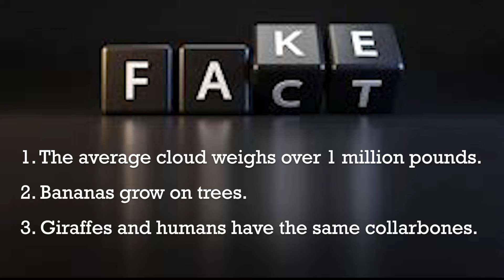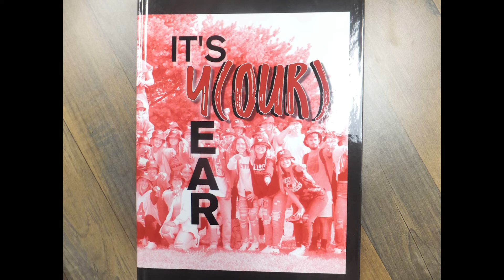Redskin Roundup 9-9-22